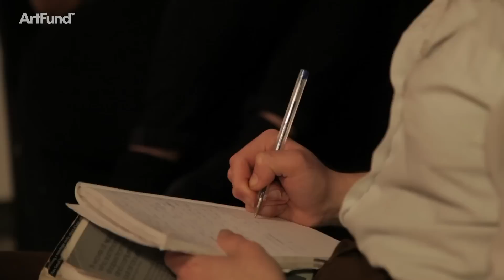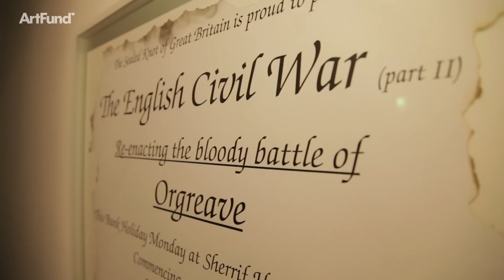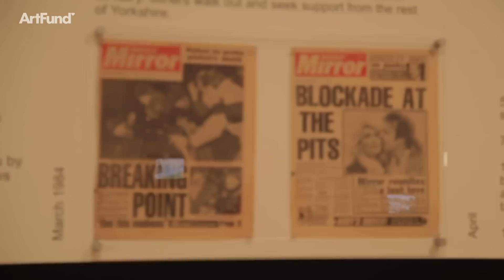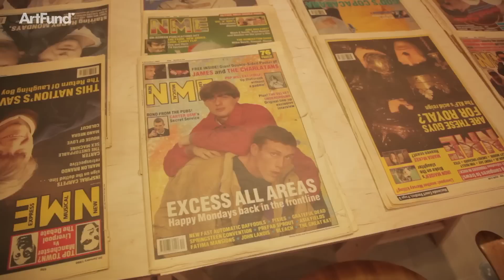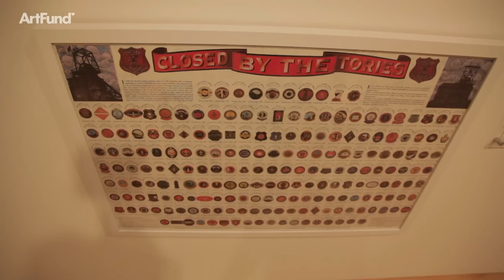Jeremy Deller at the Hayward Gallery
Turner Prize winner Jeremy Deller discusses Joy in People, a retrospective exhibition at the Hayward Gallery bringing together almost all of his major works.

Visitors get reduced price entry to Joy in People with a National Art Pass.